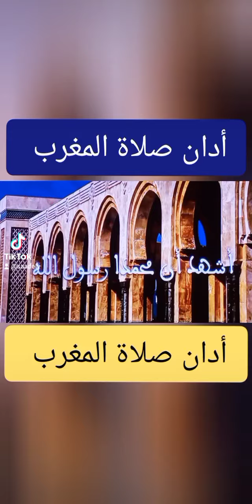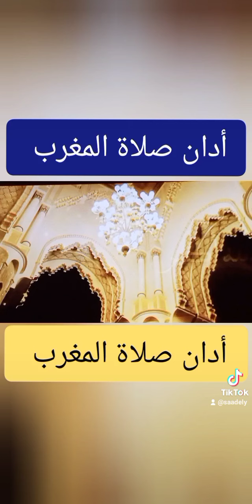أدان صلاة المغرب حسب توقيت الرباط سلا وماجاورهما